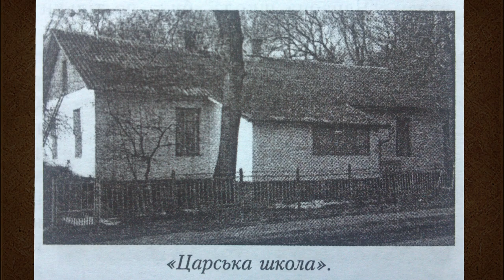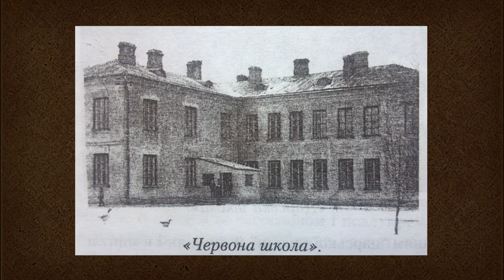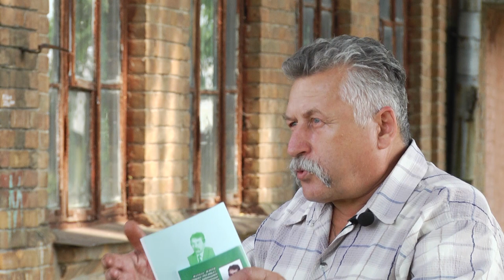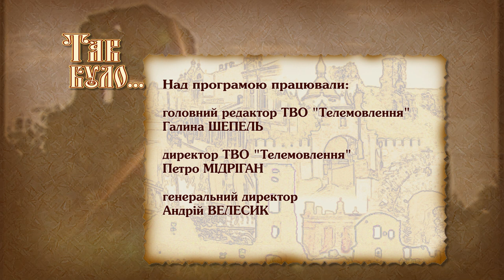Двохсотлітня освітянська історія давнього містечка.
У часи неписьменних селян та малоосвічених міщан в Тучині вже працювало парафіяльне однокласне училище. А через сто років діятило два навчальних заклади.  Містечко на Волині славилося, як освітній та культурний центр, що виховає ціле покоління українських патріотів.